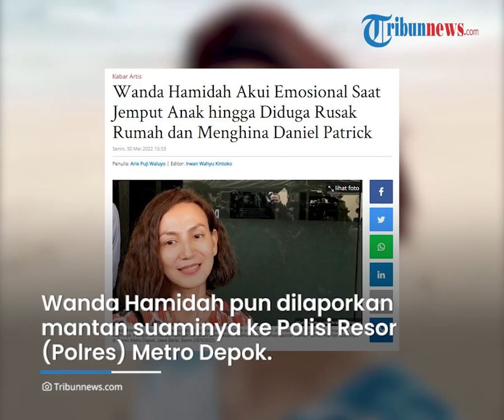Wanda Hamidah Akui Emosi dan Frustasi Tak Bisa Bertemu Anak hingga Nekat Rusak Rumah Mantan Suami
TRIBUN-VIDEO.COM - Aktris Wanda Hamidah sedang terseret kasus hukum seusai diduga merusak rumah hingga menghina mantan suaminya, Daniel Patrick.

Wanda Hamidah mengaku emosional saat menjemput sang anak yang sedang berada di kediaman Daniel.

Buntut insiden tersebut, kini Wanda Hamidah terancam pidana.

Host:Nila Irda
VP: Ghozi Luthfi R